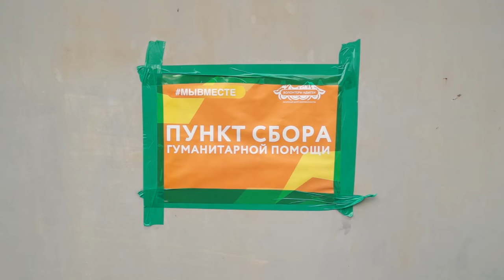22-11-2022 г Гуманитарная помощь от жителей района